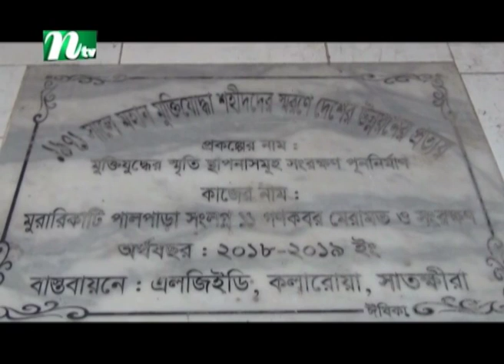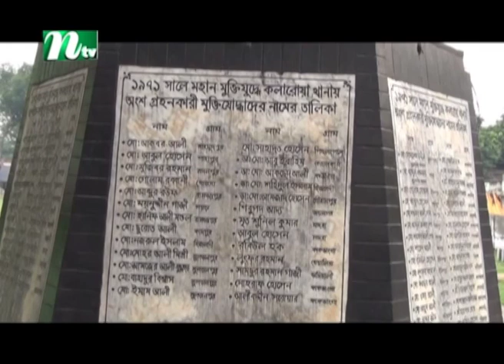সাতক্ষীরা মুক্ত দিবস আজ | Latest News | NTV